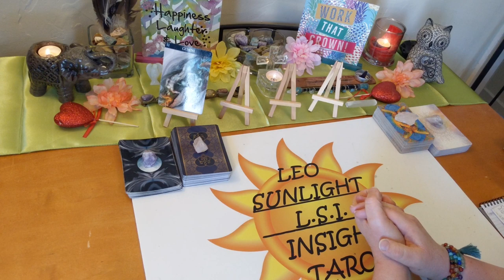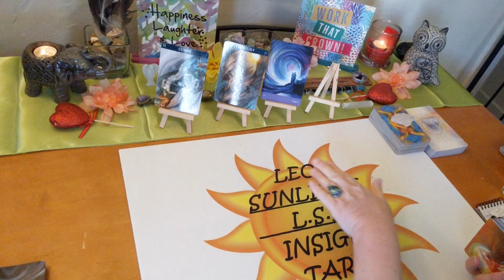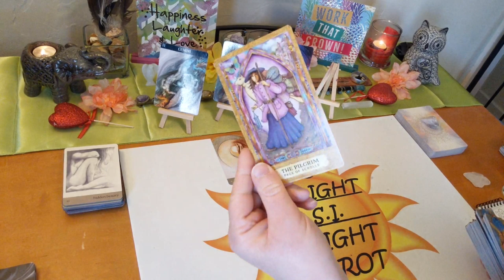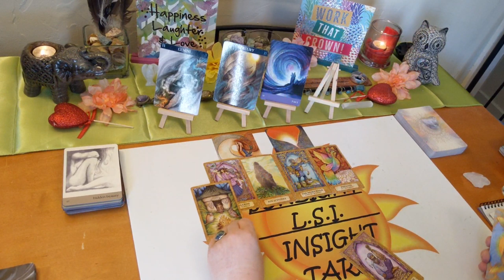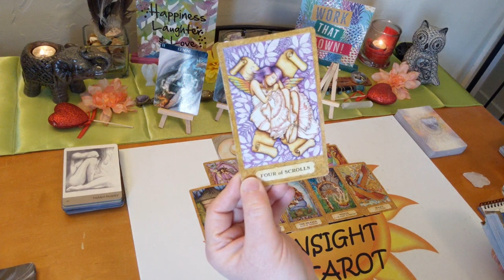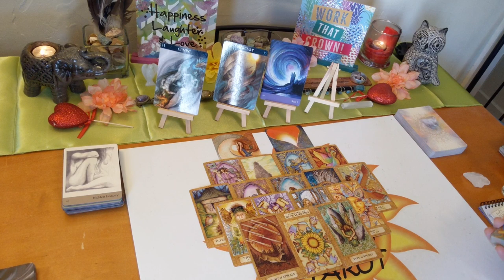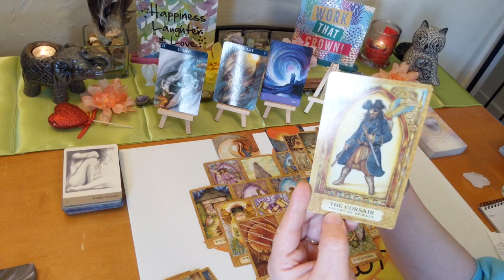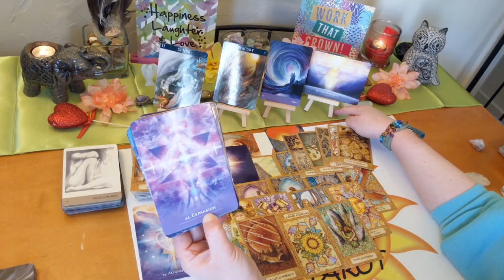Gemini Love Tarot ~ May 2020 *They're Healed & Impatient for Re/Union*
♊Gemini♊ Monthly Love Connection Tarot & Oracle Card Reading. Current Energies Between you & them. A look at your love connection situation.

🎴Decks used:
Chrysalis Tarot